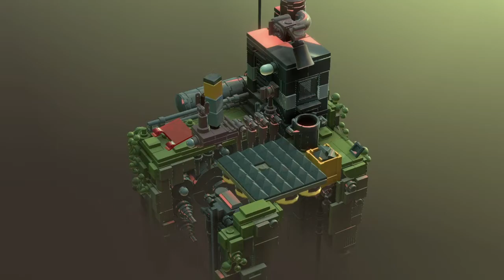LEGO Builder's Journey Without Music - Part 4